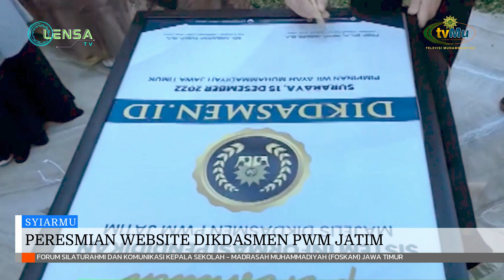SyiarMu - Rembuk Pendidikan Muhammadiyah Foskam Jawa Timur